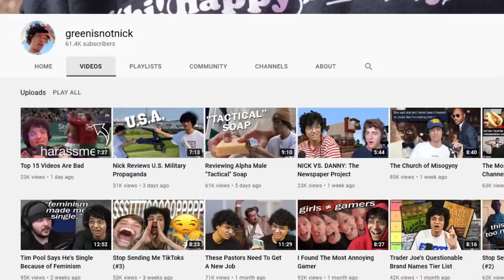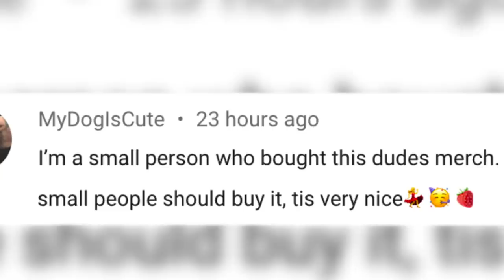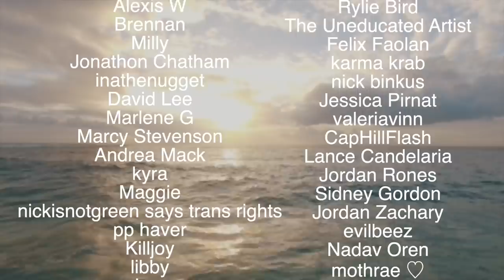My Favorite Reality Dating Show